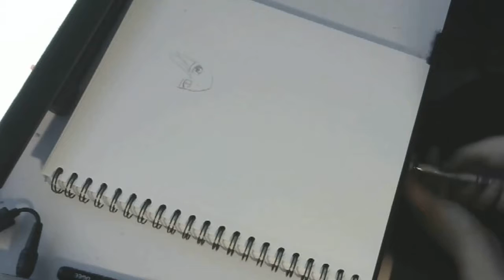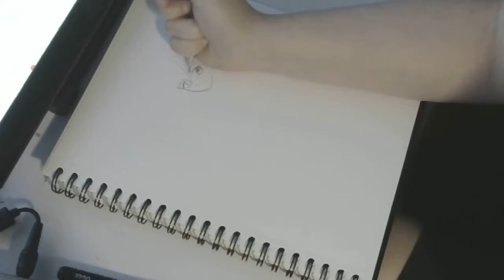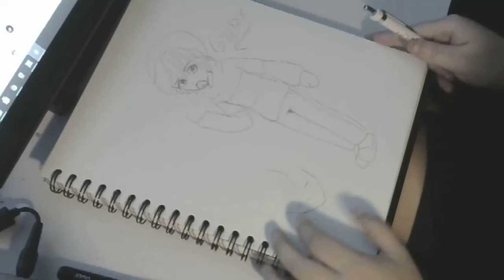Beginner Character Writing Mistakes / Writing Tips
Another Q&A video! This one is on Bad Character writing.